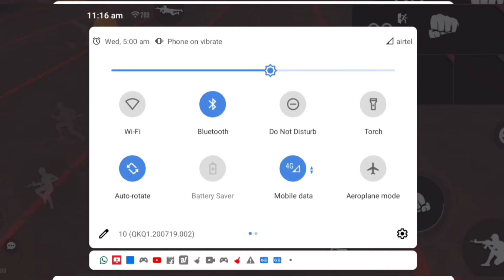അൺലിമിറ്റഡ് ഗ്ലൂ വേണോ എങ്കിൽ കേറി വാ